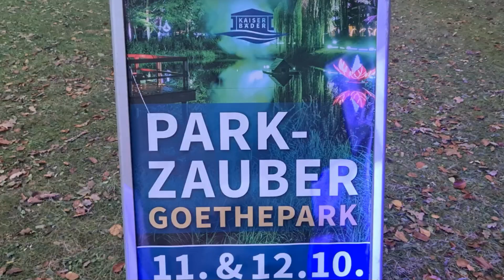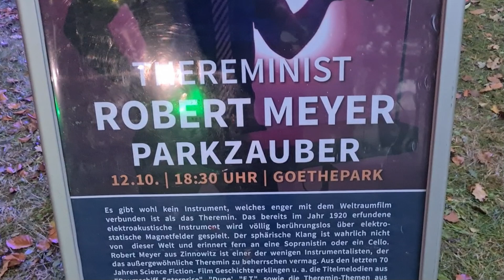Parkzauber in Heringsdorf | 12.10.2024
Am 11 und 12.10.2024 fand im Goethepark in Heringsdorf das Parkzauber statt.
Inklusive mit dem Thereminist Robert Meyer
Es war ein gelungenes Fest .